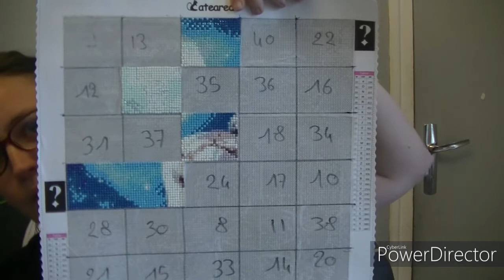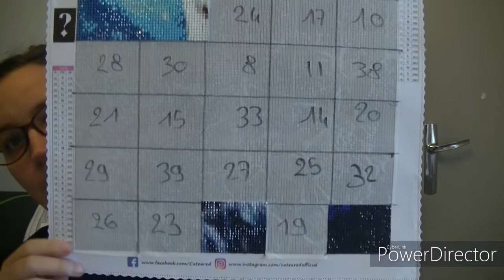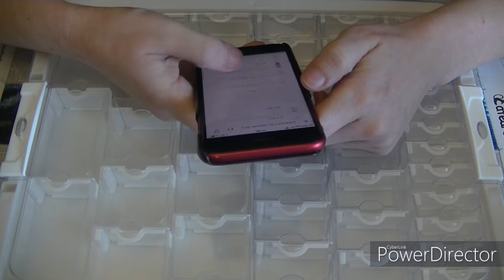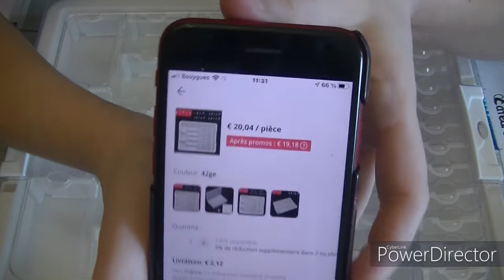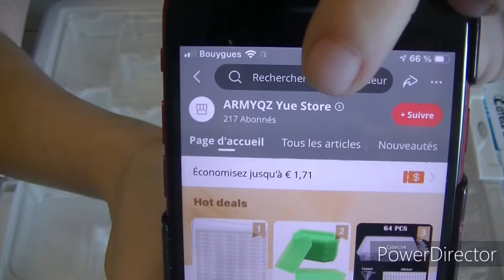avancer semaine 10 plus colis